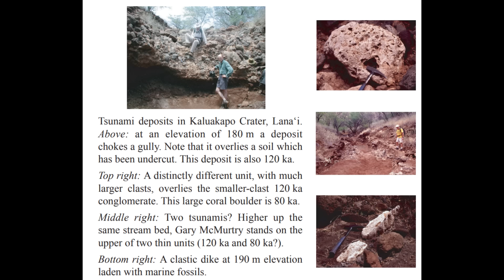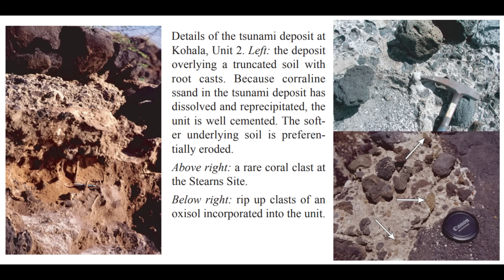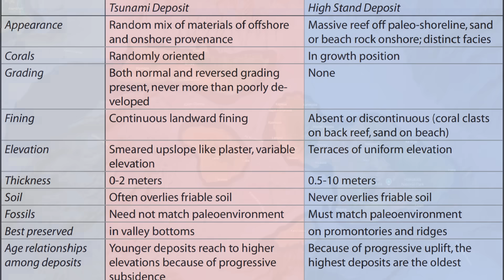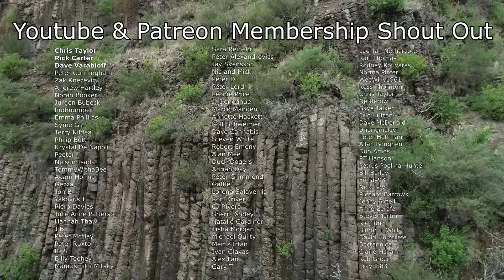The Mega Tsunami That Smashed Hawaii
This video explores one of the most extreme and least understood natural disasters in Earth’s history: a prehistoric mega tsunami that struck the Hawaiian Islands, sending a wall of ocean water hundreds of metres high into the cliffs of Molokaʻi and across neighbouring islands like Lānaʻi. Long before humans ever reached the Pacific, a catastrophic volcanic island collapse triggered a wave far larger than any modern tsunami, leaving behind physical evidence that still exists high above sea level today. What appears at first glance to be an impossible claim is supported by marine fossils, coral rubble, and massive boulder deposits found hundreds of metres inland, preserved in places where storms, tides, and normal tsunamis simply cannot reach.

Focusing on Molokaʻi’s towering sea cliffs and the high-elevation marine deposits of Lānaʻi, this documentary-style breakdown explains how geologists identified the signs of a true mega tsunami rather than an uplifted shoreline or storm deposit. We examine the sedimentary structures, the size and composition of the rocks, and the orientation of coral fragments that indicate powerful, fast-moving water surging uphill from the open ocean. These deposits tell the story of an event so energetic that it stripped reefs from the seafloor and hurled them far inland in a single catastrophic surge.

The video also dives into the source of the wave itself, exploring the massive submarine landslides that have shaped the Hawaiian Islands. Giant volcanic flank collapses, such as those off Molokaʻi and Oʻahu, involved entire mountains sliding into the deep ocean. When that much rock moves at once, the ocean is violently displaced, generating mega tsunamis that behave very differently from earthquake-driven tsunamis. Using real-world geology and modern tsunami physics, we explain how these collapses are capable of producing waves hundreds of metres high near the source.

We look closely at when this Hawaiian mega tsunami likely occurred, placing it in the late Pleistocene around 100,000 years ago, and explain how scientists date these events using coral ages, sea-level history, and submarine mapping. The video also addresses the scientific debate head-on, breaking down why alternative explanations such as tectonic uplift or extreme storms fail to explain the full set of observations seen on Molokaʻi and Lānaʻi. Rather than speculation, this is a case built from field evidence, bathymetry, and physical limits on wave energy.

Finally, the video asks the uncomfortable question of whether an event like this could happen again. Hawaiian volcanoes are still active, still unstable, and still moving seaward under their own weight. While mega tsunamis of this scale are incredibly rare, the geological record shows they are not impossible.

Studies Used To Construct This Video:
Traces of Coral Bearing Deposits on Lanai, Hawaii, and Implications for Their Origin (Island Uplift vs. Giant Tsunami):

Megatsunami Deposits vs. High-stand Deposits in Hawai‘i

🌏 About OzGeology
The core mission of OzGeology is to make geology exciting, accessible, and inspiring for everyone. Instead of presenting rocks and earth science as dry or overly academic, OzGeology brings stories of the planet to life, revealing how every mountain, mineral, and landscape tells part of Earth’s grand adventure. The goal is to help people see the world differently, to understand the dynamic forces shaping Australia and beyond, and to spark curiosity in the next generation of geologists. Through engaging storytelling, field exploration, and clear explanations, OzGeology turns the study of our planet into a journey of discovery rather than a classroom lecture.

00:00-01:01 - The Mega Tsunami That Hit Hawaii
01:02-01:29 - Earthquake Tsunamis Vs. Landslide Tsunamis
01:30-02:58- When Hawaii's Mega Tsunami Was Discovered
02:59-04:26 - Where Did The Mega Tsunami Come From?
04:27-04:55 - How Tall Was The Mega Tsunami?
04:56-06:21 - How Do We Know This Was A Mega Tsunami?
06:22-07:21 - Could This Mega Tsunami Happen Again?
07:22-08:35 - Conclusion & Patreon / YouTube Member Thank You!